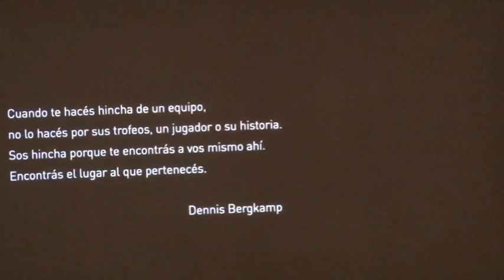HISTORIAS DEL CAOS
PELICULA SOBRE EL CLUB OBRAS SANITARIAS DE ARRECIFES